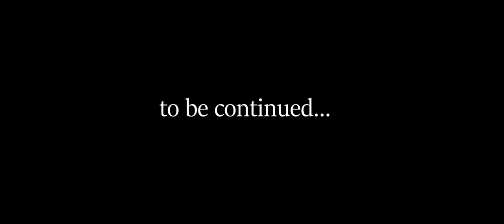Drab.Zeen Show - Trailer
Drab.Zeen Show, Lebanese Band